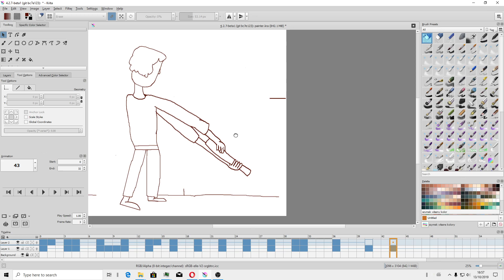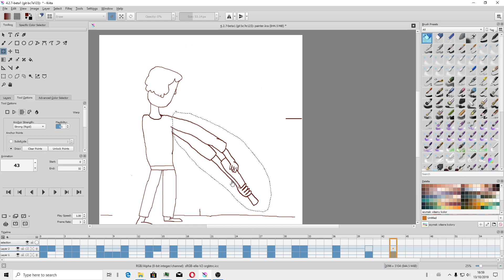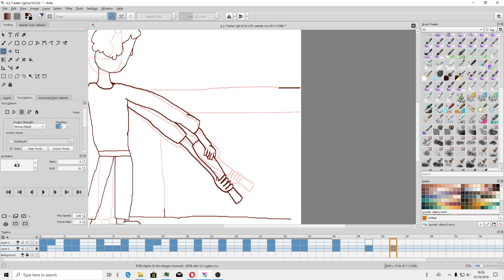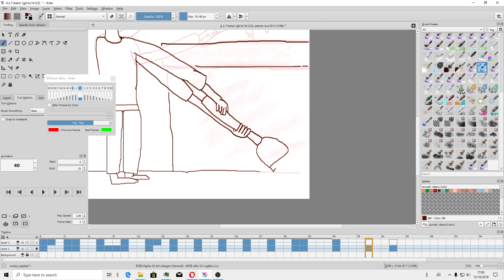Krita 4.2.7 - narzędzie warp część 2 - polski tutorial